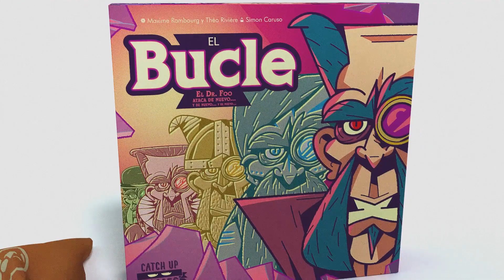El Bucle - Tráiler en castellano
El BUCLE es un estrafalario juego cooperativo en el que luchas contra el malvado Dr. Foo. Juega con un Agente Temporal en 4 modos de juego diferentes, llenos de nuevos desafíos que mantienen el interés a lo largo de innumerables partidas. Consigue poderosos artefactos, enfréntate a los duplicados del Doctor y sabotea su infernal Máquina. Sácales todo el provecho a tus cartas y domina el BUCLE para usarlas varias veces ideando impresionantes cadenas de efectos... pero ten cuidado, porque el Doctor no te lo va a poner fácil.